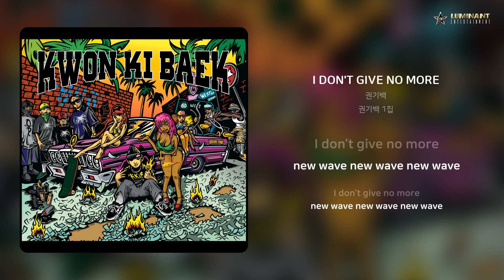권기백 - I DON'T GIVE NO MORE | 가사 (Lyrics)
Artist: 권기백
Track: I DON'T GIVE NO MORE
Album: 권기백 1집
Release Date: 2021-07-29